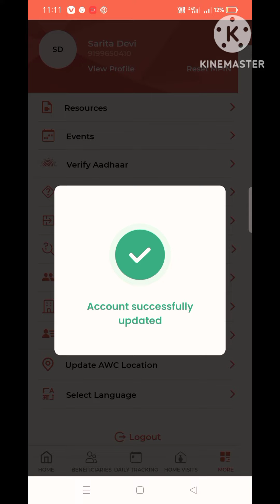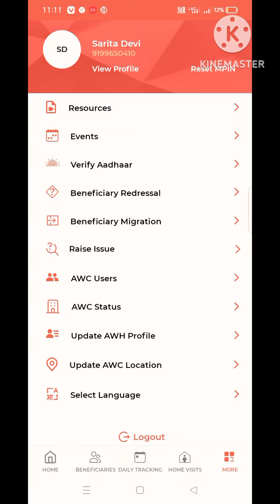Sevika ka account update kese kre bilkul easy trick se|| puri jankari ke saath